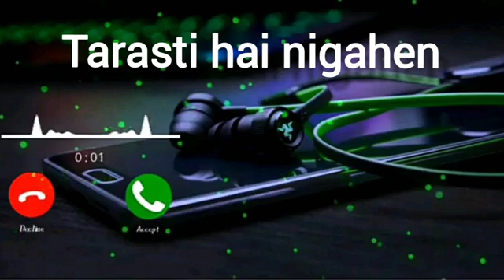Tarasti Hai Nigahen Ringtone | Tarasti Hai Nigahen Bgm Rintone | Tarasti Hai Nigahen New Ringtone202